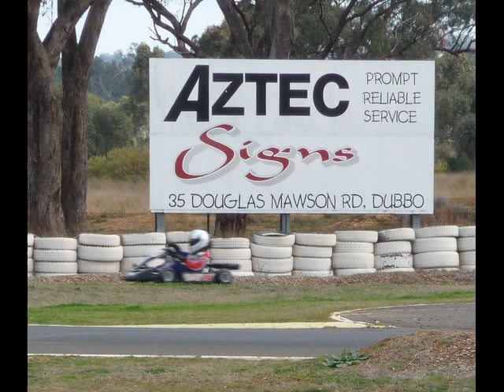Dubbo Kart Club Gold Cup